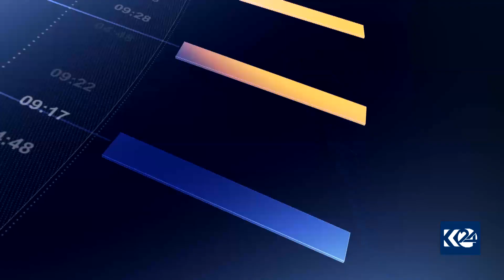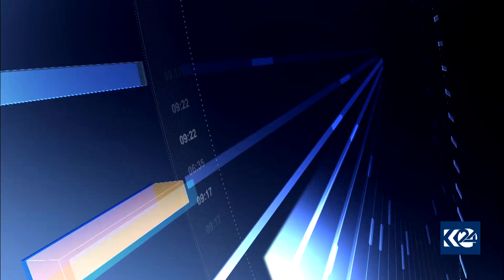سلێمانی.. ئامادەکاریی هاووڵاتییان بۆ جەژنی قوربان